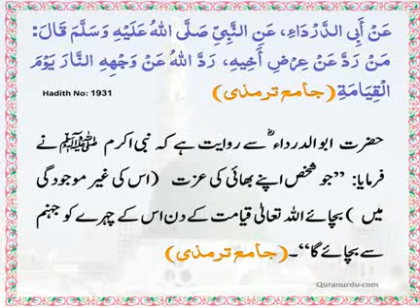The Daily Hadith